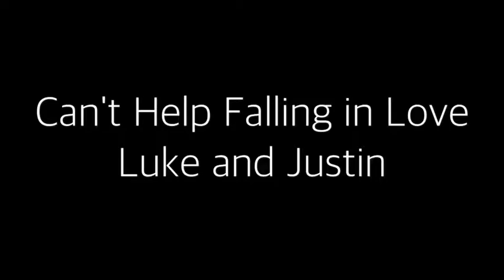Luke (12) and Justin (11) singing Can't Help Falling in Love by Elvis Presley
Performed on Friday, October 7, 2016